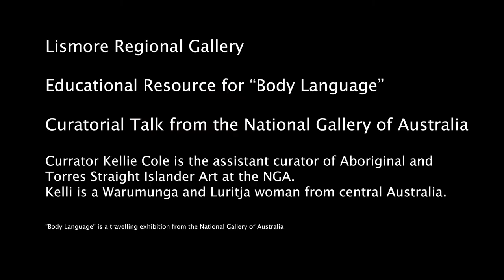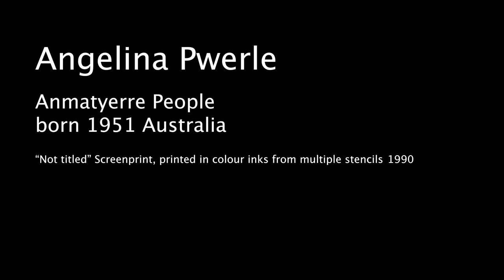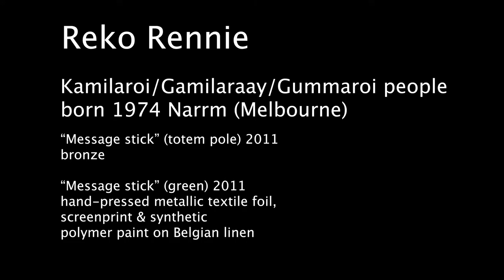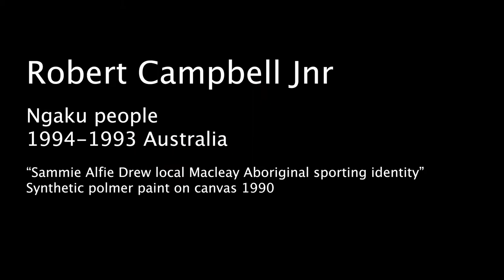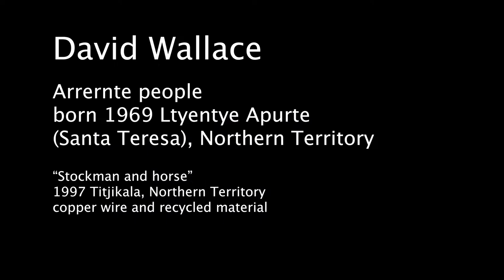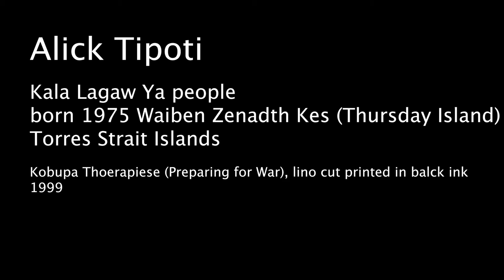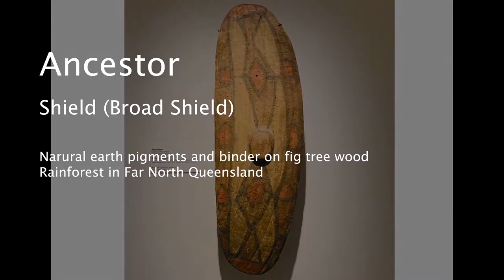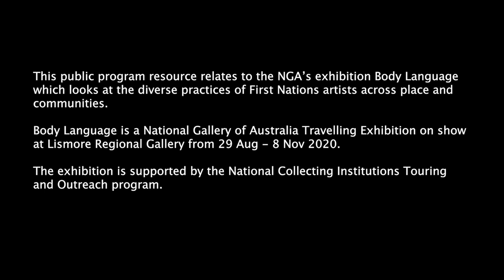LRG Learning Program: Curator Talk with Kelli Cole, Curator of NGA Body Language Exhibition